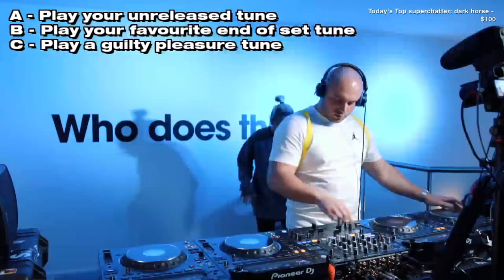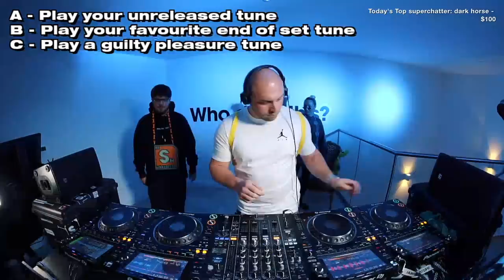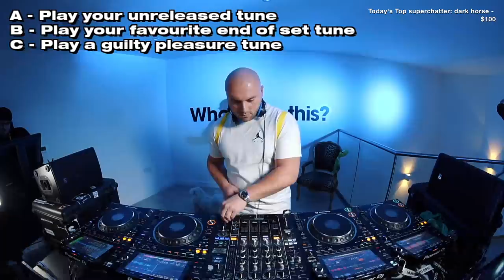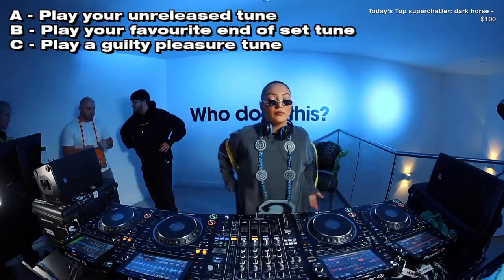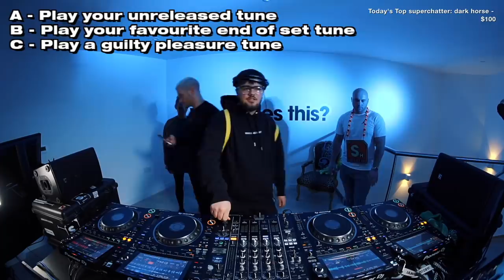James Hype Live - John Summit, Fisher, Westend, Avicii, Adele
Originally streamed Saturday 29th January 2022
The best livestream in the world - Who does this?